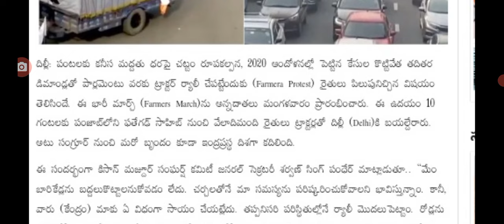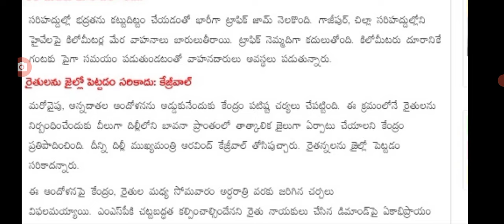దేశవ్యాప్తంగా మొదలైన రైతుల భారత్ బంద్ తెలుగు రాష్ట్రాల అప్పుడే bharath bhandh latest update today.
hello everyone today update is Bharat bhandh latest update today in India.@sarlcreations